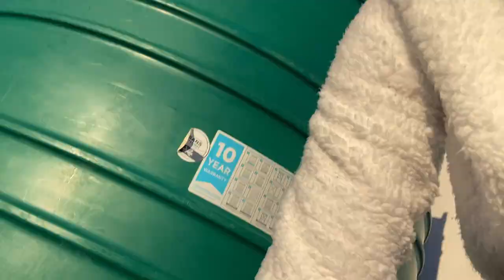vlog | New Makoti, Umcimbi wesixhosa | Rural weekend at the village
Come spend the weekend with us as we prepare for umcimbi wesiXhosa; imbeloko nhe bhunga.

Much love